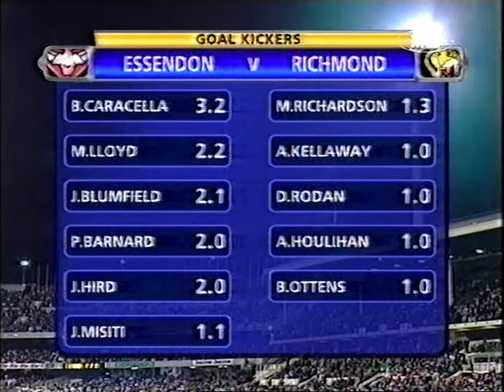2nd Half: Round 2, 2002 Richmond v Essendon. Off-air transmission